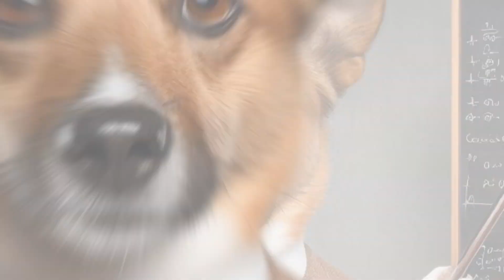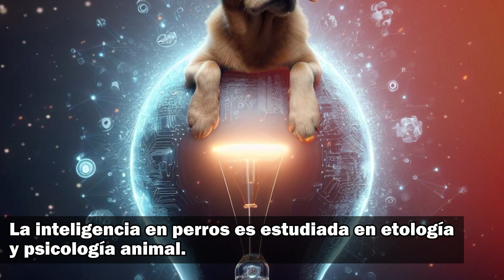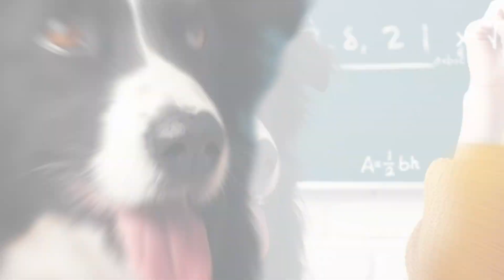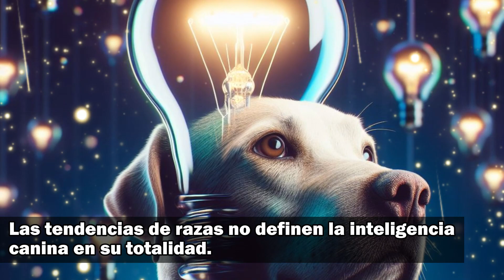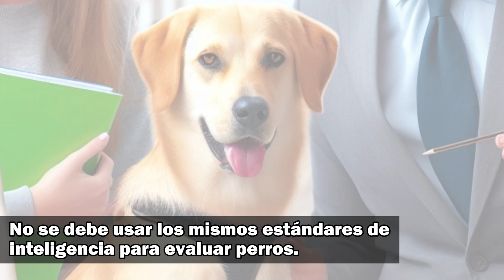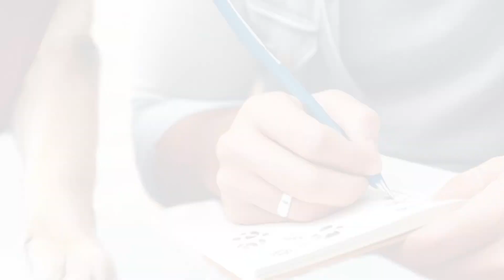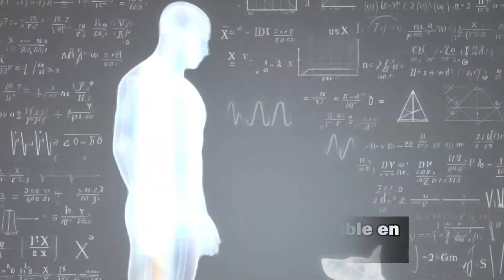🐶 La inteligencia en perros: Descubriendo sus habilidades únicas 🧠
🐾 ¿Alguna vez te has preguntado qué tan inteligentes son realmente los perros? En este video, exploraremos a fondo la inteligencia canina, sus diferentes facetas y cómo evaluarla de manera justa. Como amante de los perros, es esencial entender que la inteligencia en estos adorables compañeros se manifiesta de maneras únicas y no se puede comparar directamente con la inteligencia humana. Aprenderemos por qué las diferencias biológicas, las habilidades especializadas y su enfoque en el presente hacen que la inteligencia canina sea fascinante y distintiva. ¡Descubre cómo apreciar y comprender mejor a tus peludos amigos! 🐕❤️

00:00 Bienvenida y presentación
00:57 Inteligencia canina: definición
01:39 Evaluar la inteligencia de un perro
03:44 Inteligencia humana vs Inteligencia canina
04:45 Diferencias biológicas
05;18 Habilidades especializadas
05:48 Enfoque en el presente
06:15 Comunicación no verbal
06:41 Palabra finales
07:17 Conclusiones